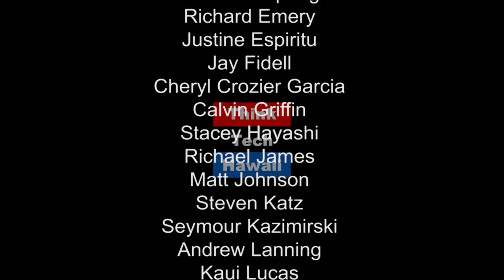Honolulu Rail Reporting the Hard Facts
Digging and reporting the facts about the true nature of  the Honolulu Rail project has been no easy task. Getting honest answers from HART and the Mayors Office in the past has been very difficult for news reporters, and concerned critics of the rail project. Mark Coleman, a seasoned local reporter sits down with Tim Apicella on Moving Hawaii Forward to discuss his recent article entitled, Honolulu Rail Clearly a Fiasco.